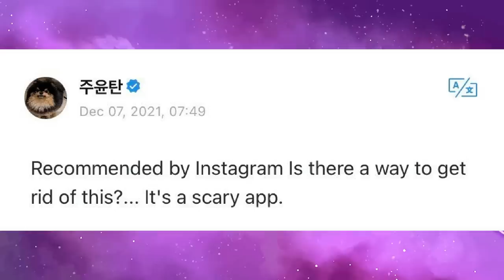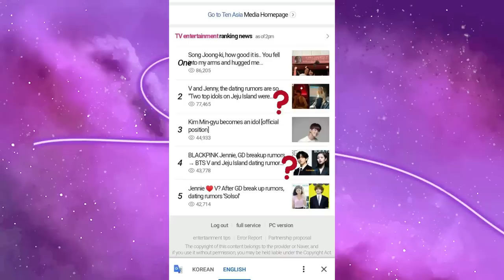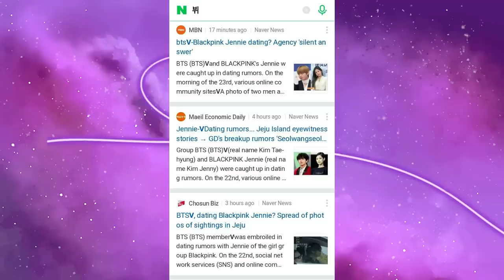[RUMOR]: V DO BTS E JENNIE DO BLACKPINK ESTÃO NAMORANDO?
Hoje viemos trazer um vídeo sobre todos os rumores de namoro entre o V do BTS e a Jennie do Blackpink. Eles estão mesmo sendo usados pela HYBE e PELA YG pra abafar escândalos? Se liga aí

MINUTAGEM

00:00 - Intro
03:37 - Quem é Jennie e V
04:05 - Histórico de namoro e rumores da Jennie (Kai e GDragon)
06:08 - Rumor de namoro do V
06:39 - Término da Jennie e GDragon
07:36 - Relação entre BTS e Blackpink
09:57 - Os rumores e a foto (verdade ou montagem?)
13:42 - Resposta e histórico da YG
16:19 - Conclusão

Quem somos?